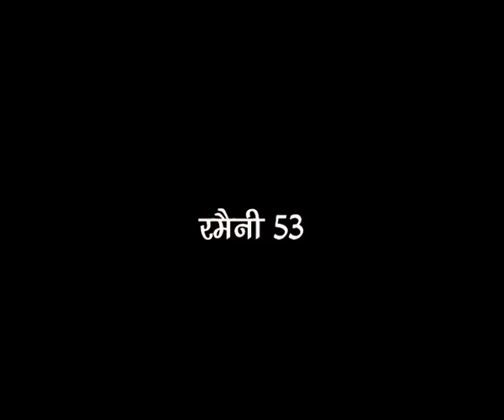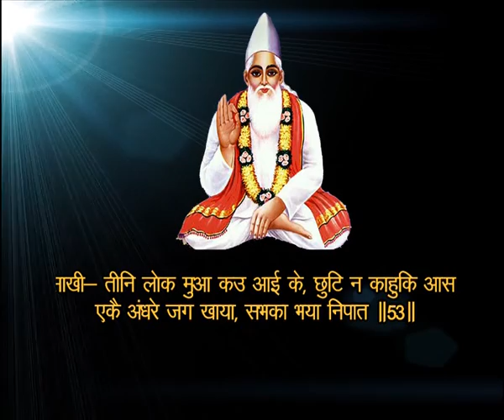Swami Krishnanand Ji Maharaj on Kabir/बीजक-रमैनी भाष्य (Episode 67)